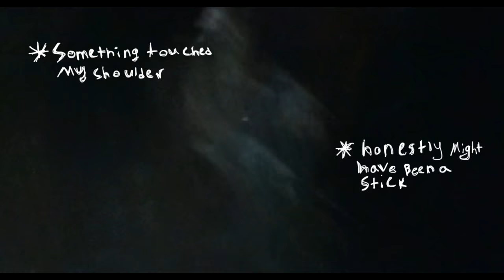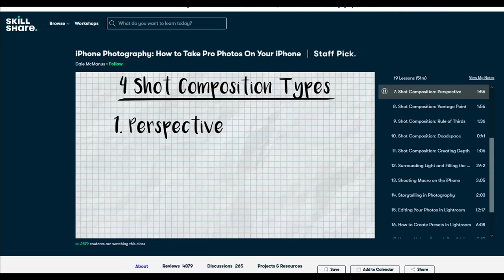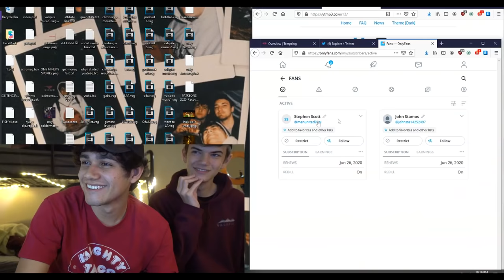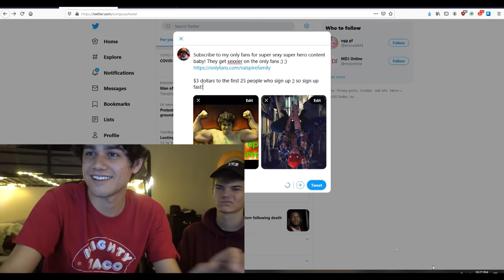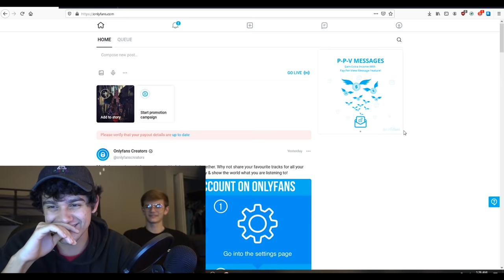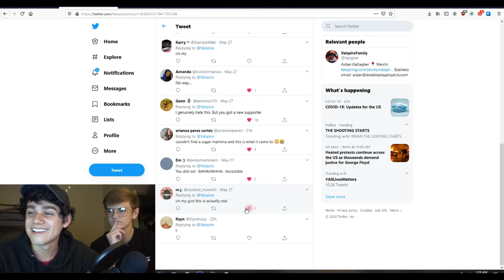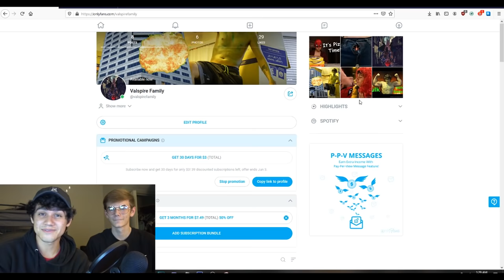This is Why I'm Single.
The first 1000 people who click the link will get 2 free months of Skillshare Premium

This whole video is a huge meme and im sorry in advance. if you did enjoy you should like leave a like or something :)

Equipment Used:
Back Pack

Joshua C
Judd C
Jay Carson
Richard Tu
Drew Linton
Dave Keys
Ben Hames
Dead.Set.On.Dreams
Nuria Al-Sabah
Tbjbu2
Amanda Caliao
Amos Hunter
Andrew Sacca
Andy A.
Anton Barslund Raupach Nielsen
Ashley Bailey
Berta Marie
Ceemo
Cristian Caetano
Erico Joseph Yabut
Foxette
Greg Vardy
Hans Lopez
Hildingr
hornils
Jack Sutton
Jason Gomez
Jonathan Hernandez
Kacper Piekarski
Logan Gordon
Michel J
N'Keiya Roberson
Raghav Surana
Richard Tu
Ryan Wood
THROCKMORTON